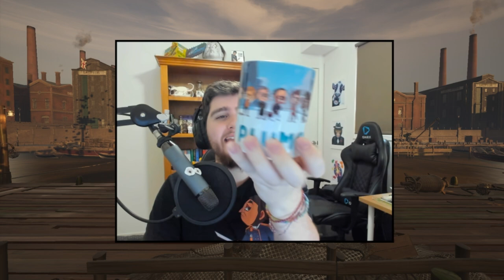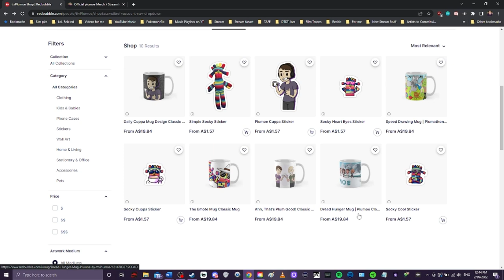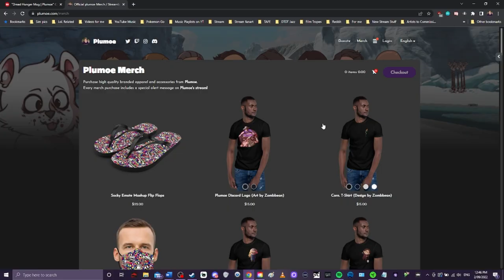Ambition, Clutch Plays, and Little Bit of Luck - The Navigator #77 | Dread Hunger Thrall Gameplay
This was a hectic Thrall game from my Twitch stream last week, and my god it was crazy!
My early ballsy plays set us up for a big game, but it was threatened by a Nitro duo bent on destroying our hopes and dreams!
Big shoutout to my partner - who saved the game.

I'm live on Twitch every Tuesday from around 8:00am (thats 6pm Monday Nights EST)

Any other stream times will be spur of the moment choices!

Good luck out in the Arctic, and watch out for Bongo. :D

~Plum